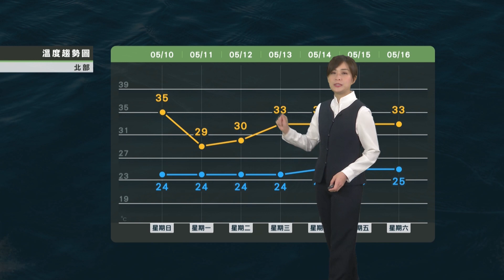2020/05/10 鋒面逐漸接近今晚至周二由北到南轉雨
鋒面逐漸接近
今晚至周二由北到南轉雨
留意局部較大雨勢
周三恢復好天氣